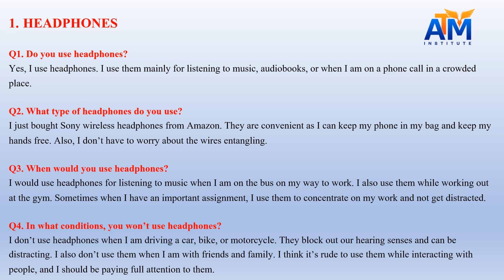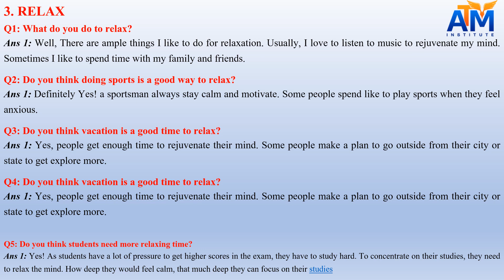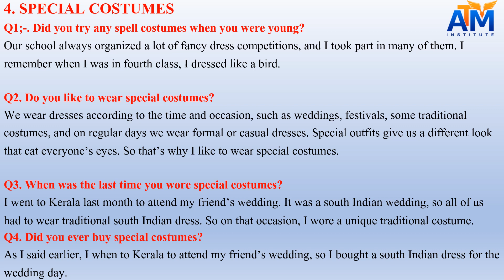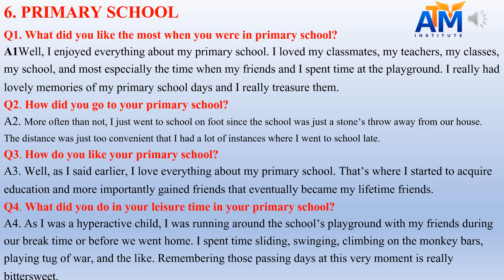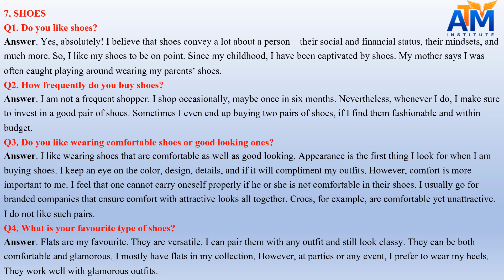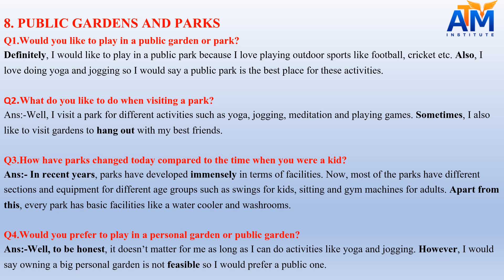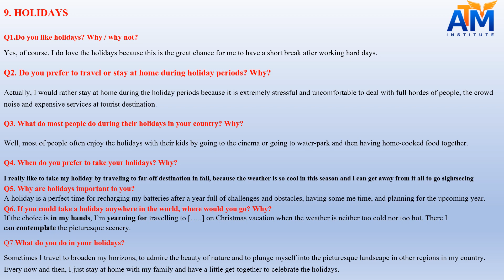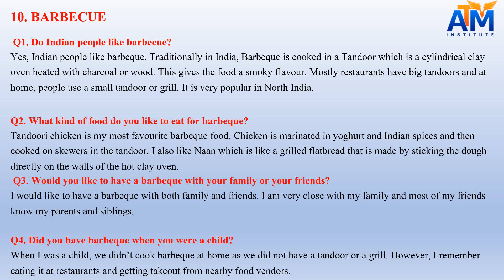IELTS Speaking Expected Task-1 Questions 2023-2024 Video Part-1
Here We Are Sharing You Some Special Videos Of Ielts Speaking Task 1 Intro Question Where You Will Get Answers In Easy Language And British Accent Pronunciation Which Make You Able To Get Higher Band Score.
BEST TRAINING INSTITUTE OF LUDHIANA FOR ACCOUNTS, IELTS, SPOKEN ENGLISH AND COMPUTER COURSES SERVICING SINCE 1999